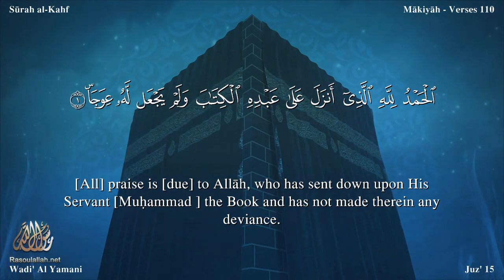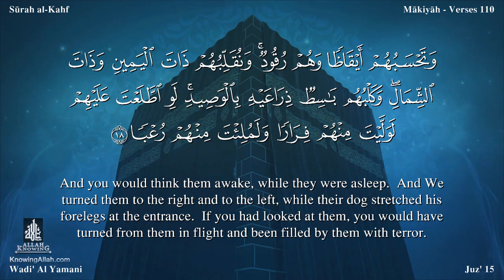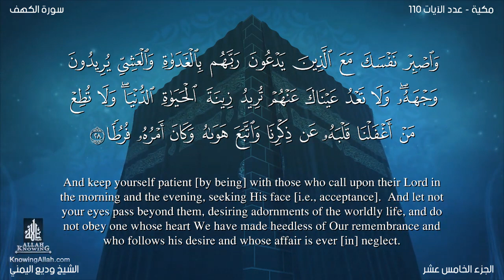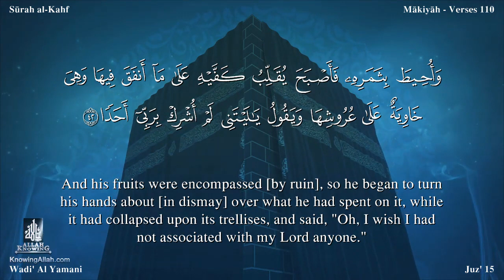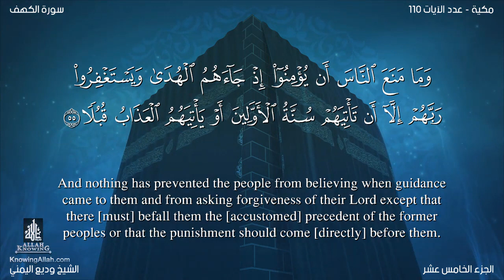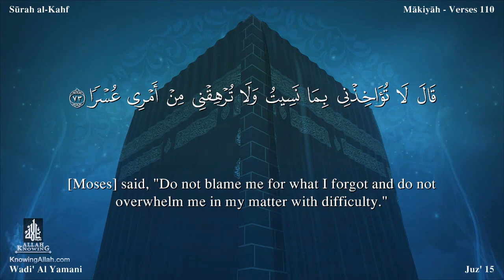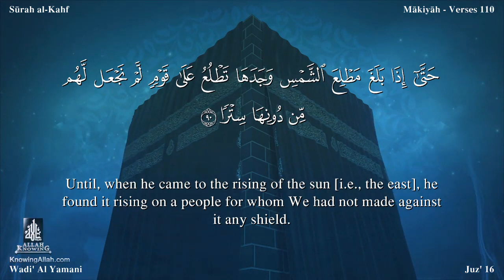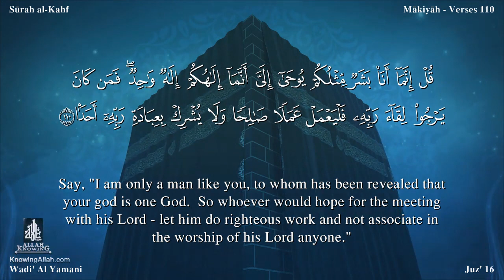Quran: 18. Surah Al-Kahf / wadi' al yamany / Read version / : Arabic and English translation